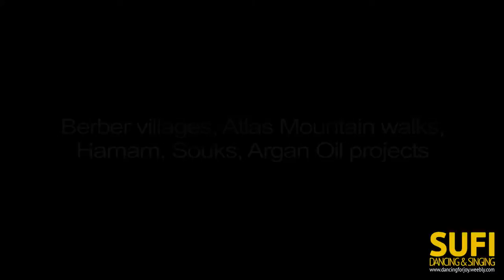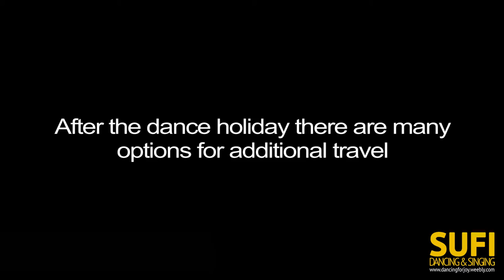MOROCCO 2017 Dance Holiday with Glen Unmana & Bettina Shakura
Following a successful dance holiday in spring 2016, Glen & Bettina will be leading another Dance & Cultural Holiday in Taroudant, Morocco from 2-9 May, 2017.